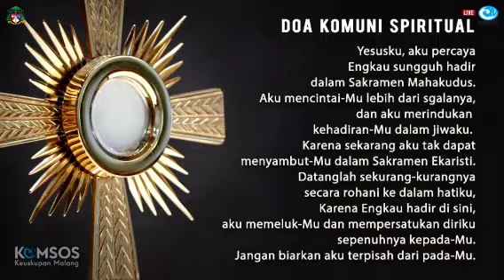𝟮𝟭-𝟬𝟮-𝟮𝟬𝟮𝟯⏩𝗔𝗻𝗮𝗸² 𝗻𝗮𝗻 𝗽𝗼𝗹𝗼𝘀 & 𝘁𝘂𝗹𝘂𝘀#𝑯𝒐𝒎𝒊𝒍𝒊𝑹𝒐𝒎𝒐𝑨𝒅𝒂𝒎#𝑺𝒂𝒃𝒅𝒂𝑻𝒖𝒉𝒂𝒏𝑯𝒂𝒓𝒊an#𝑲𝒂𝒕𝒆𝒅𝒓𝒂𝒍𝑰𝒋𝒆𝒏𝑴𝒂𝒍𝒂𝒏𝒈@komsosmalang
Cuplikan Perayaan Ekaristi dipimpin oleh 𝐑𝐦 𝐈𝐠𝐧𝐚𝐭𝐢𝐮𝐬 𝐁𝐮𝐝𝐢𝐨𝐧𝐨 𝐎𝐂𝐚𝐫𝐦, Divisi Jurnal Spiritualitas IKI 𝗦𝗲𝗹𝗮𝘀𝗮, 𝟮𝟭 𝗙𝗲𝗯𝗿𝘂𝗮𝗿𝗶 𝟮𝟬𝟮𝟯 𝗛𝗮𝗿𝗶 𝗕𝗶𝗮𝘀𝗮 𝗣𝗲𝗸𝗮𝗻 𝗩𝗜𝗜 𝗔/𝗜

  1:55 | Pengantar
  2:36 | Tobat & Absolusi
  3:20 | Doa Kolekta
  3:49 | Bacaan I
  5:48 | Mazmur Tanggapan
  8:17 | Bacaan Injil
  9:53 | Homili
15:20 | Anamnesis
15:47 | Ajakan Menyambut Komuni
16:28 | Antifon Komuni
1:35 | Doa Sesudah Komuni

Jangan lupa, seturut harapan beliau mari kita simak juga 𝗸𝗼𝘁𝗯𝗮𝗵² 𝗯𝗲𝗹𝗶𝗮𝘂 𝘆𝗮𝗻𝗴 𝗹𝘂𝗮𝗿 𝗯𝗶𝗮𝘀𝗮👍 melalui channel beliaunya👉@ibnfajar dan atau channel Parokinya👉@komsosst.mikaelsemarangind9188  Terima kasih, Salve, Berkah Dalem.🙏